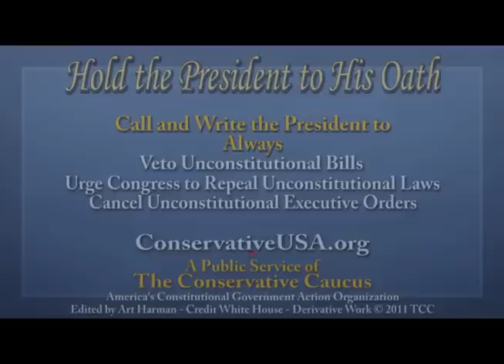Hold President Obama to his Oath of Office - He Must Repeal Unconstitutional ObamaCare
The President must demand the Senate to approve the bill to repeal ObamaCare, and he must sign (not veto) the bill when it is passed.

"I, Barack Hussein Obama..." In his swearing in during his inauguration, Mr. Obama swears to preserve, protect and defend the Constitution of the United States Congress. But the oath is more than mere words, it must be honored by his actions. Your responsibility is to hold the President and Congress to their oaths of office. The President must veto all unconstitutional bills, push Congress to repeal unconstitutional laws including ObamaCare, and cancel all unconstitutional Executive Orders and regulations. He also must abolish all unconstitutional agencies and programs.

Urge the President to live his oath every day he serves the citizens of America; call the White House at , write a letter or email him

This swearing in ceremony is brought to you as a public service so Americans may never forget the solemn oath he took to our beloved Constitution. This is a production of The Conservative Caucus, America's Constitutional Government Action Organization; edited by Art Harman.

Text of the Presidential Oath of Office: "I do solemnly swear (or affirm) that I will faithfully execute the Office of President of the United States, and will to the best of my Ability, preserve, protect and defend the Constitution of the United States."
Please visit our websites:

White House videos are in the public domain. This derived work is copyrighted C 2011 by The Conservative Caucus.